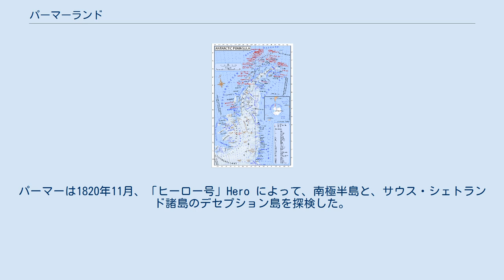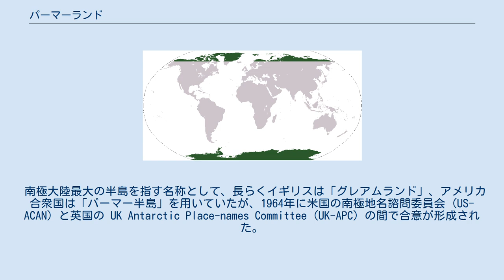パーマーランド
南極半島地図 パーマーランド（英語: Palmer Land）は、南極にある地域の名称。
南極半島の南半部を指す。
 南極半島を南北に二分した南部を指す。
その北限は Cape Jeremy と Cape Agassizを結ぶ線で、北にグレアムランドと接する。
 アメリカ地質調査所（USGS）の地名情報システム（GNIS）によれば、南極半島の南限は、東海岸側のCape Adamsと、西海岸側のEklund Islands対岸とを結んだ線である。
南にエルスワースランドと接する。
 イギリス、アルゼンチン、チリが領有権を主張する地域に含まれる。
 この地域の名は、アメリカ合衆国のアザラシ漁師ナタニエル・パーマーにちなむ。
パーマーは1820年11月、「ヒーロー号」Hero によって、南極半島と、サウス・シェトランド諸島のデセプション島を探検した。
 南極大陸最大の半島を指す名称として、長らくイギリスは「グレアムランド」、アメリカ合衆国は「パーマー半島」を用いていたが、1964年に米国の南極地名諮問委員会 (US-ACAN) と英国の UK Antarctic Place-names Committee (UK-APC) の間で合意が形成された。
これにより、半島全体の名称として「南極半島」（Antarctic Peninsula）が提唱され、北部を「グレアムランド」、南部を「パーマーランド」と呼ぶことになった。